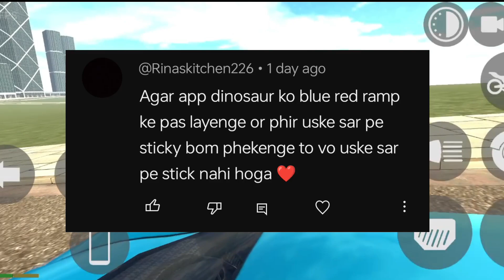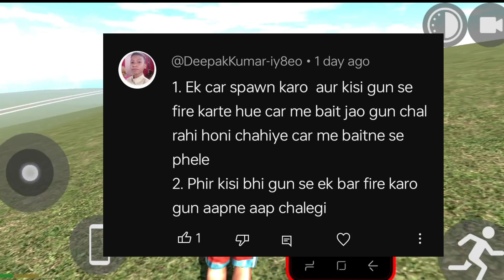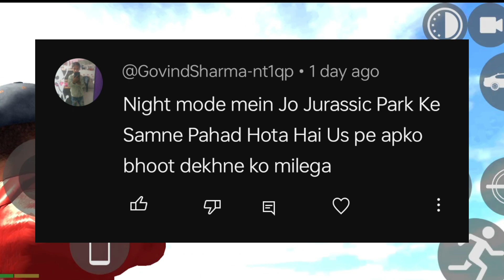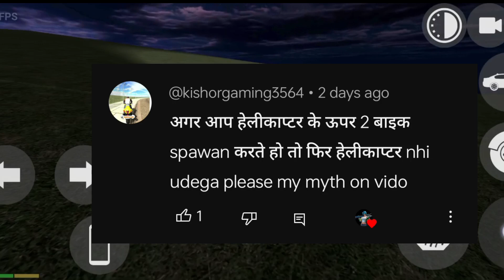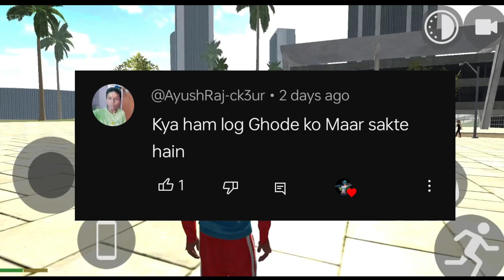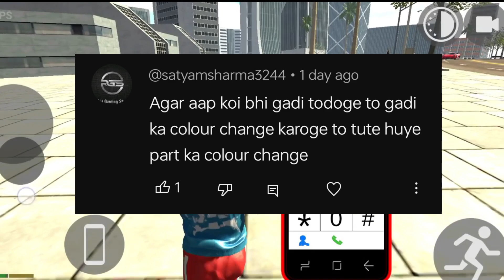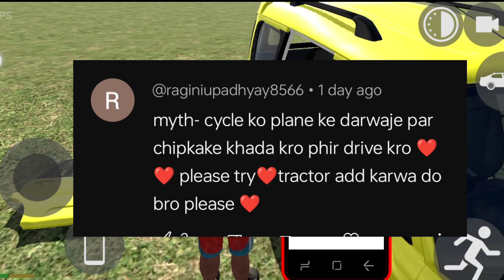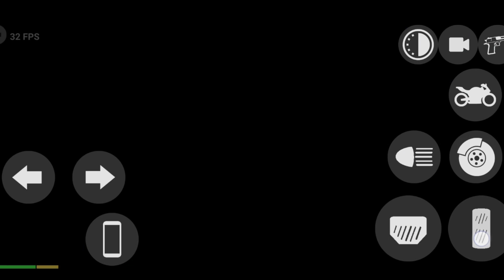Dron Update in Indian bikes driving 3d | Gamer Update Official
Indian bike

    ♥️♥️    SUPPORT ME    🙏🙏